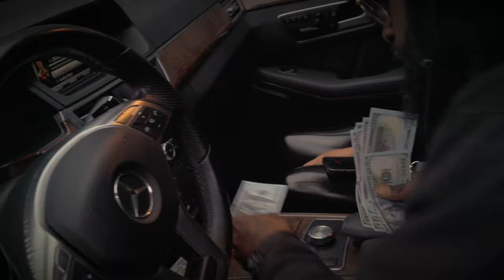SupaCool- Best Seller (Official Music Video) Prod By DviousMindZ